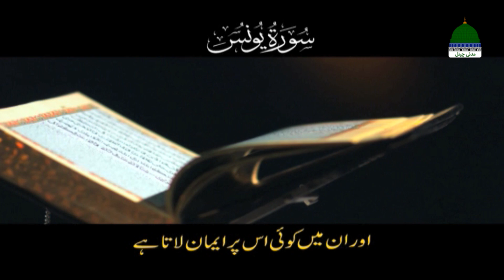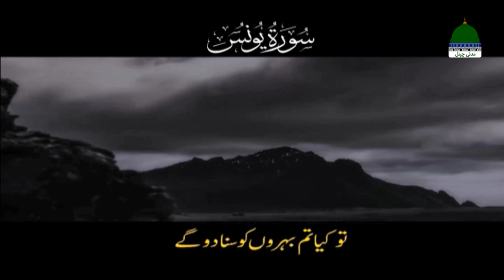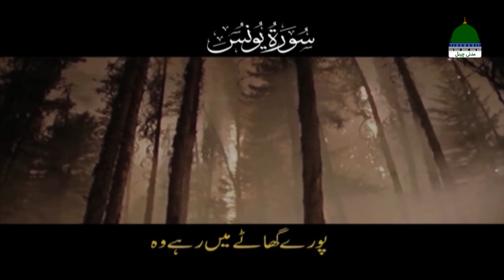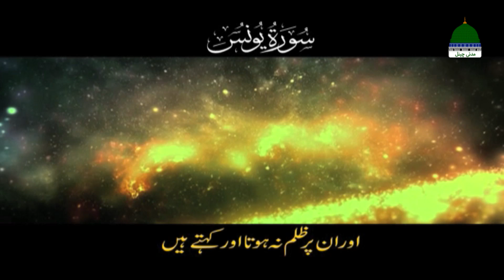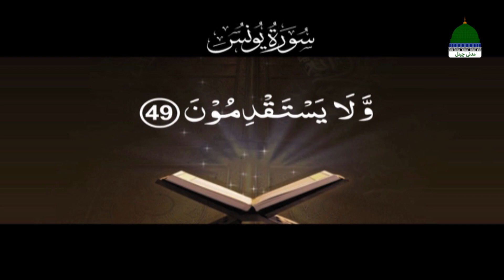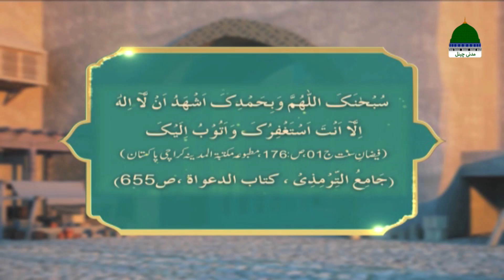Khulay Aankh Episode 1711 | Narmi-O-Shafqat | Morning with Madani Channel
Dekhiye "Khulay Aankh Sallay Ala Kehte Kehte" (Awakening with saying Salle Aala - کھلے آنکھ صلِ علیٰ کہتے کہتے) ↪►► Ep 1711 ↪►► Topic "Narmi O Shafqat - نرمی و شفقت"